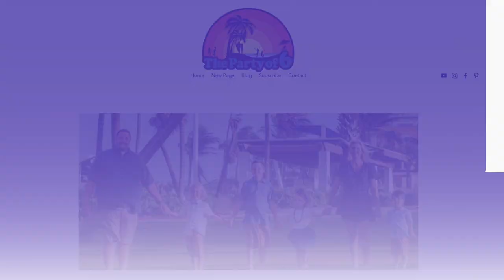Keto & Friends | Ryan from The Party of Six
We've always said family is everything to us and it's deffinitely one of our "why's.  While we were at the Florida RV supershow, we got to meet up eith Ryan from The Party of Six.   He and his lovely wife Tiffany, along with their six kids, live full time in an RV and Ryan has lost 90 pounds of keto.

2krazyketos is a participant in the Amazon Services LLC Associates Program, an affiliate advertising program designed to provide a means for sites to earn advertising fees by advertising and linking to amazon.com.